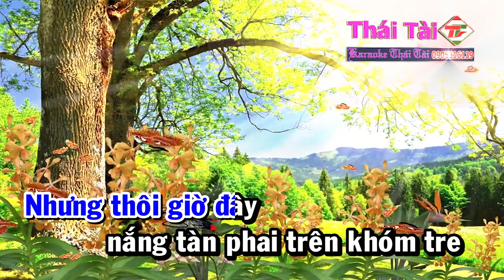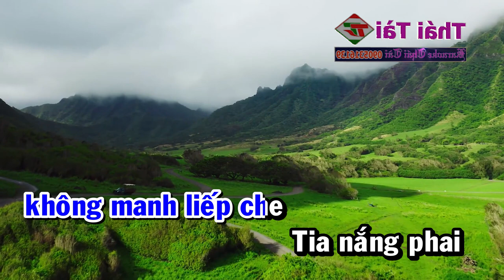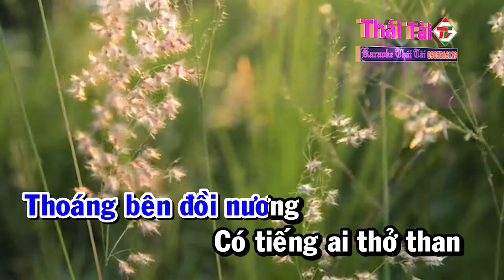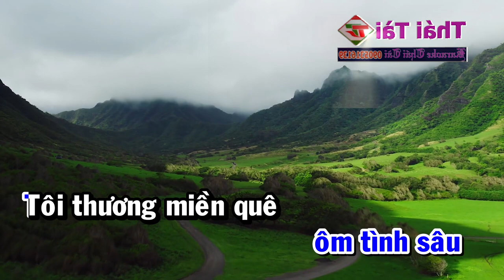Karaoke Nhạt Nắng Tone Nam Nhạc Sống | Thái Tài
❖ Bài hát : Nhạt Nắng
❖ Sáng tác : Y Vân & Xuân Lôi
❖ Thể loại :  karaoke
❖ Trình bày : Thái Tài
❖ Bản quyền thuộc về :